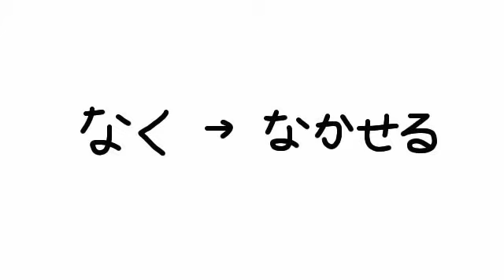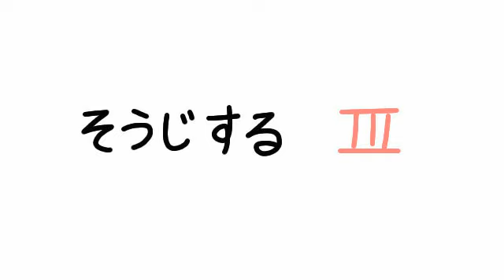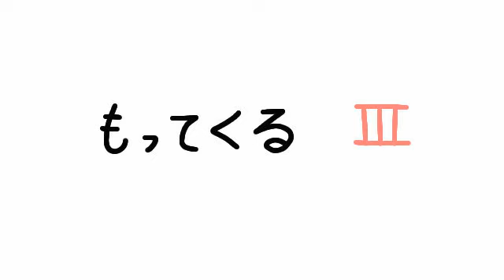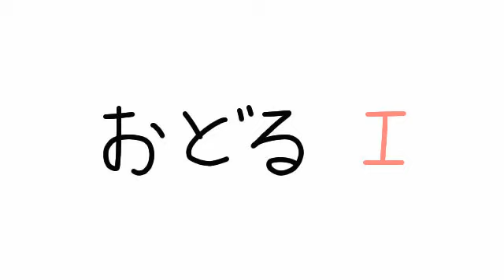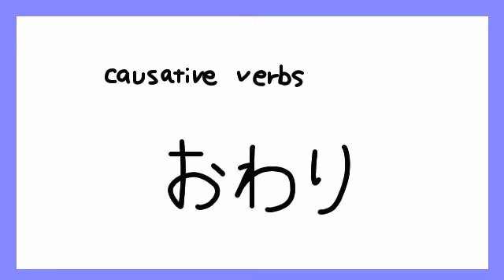N4 causative verbs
Let's learn japanese shieki(causative verbs).